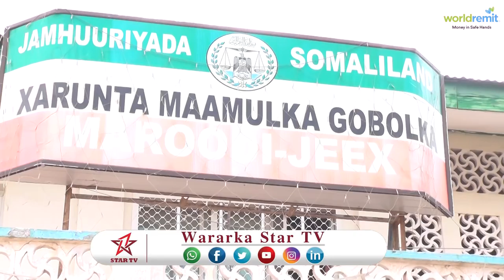DAAWO BADHASAABKA GOBOLKA MAROODI JEEX OO DIGNIIN U DIRAY DHALINYARADA RABSHDAHA SAMAYSA +SHIRKAHA L